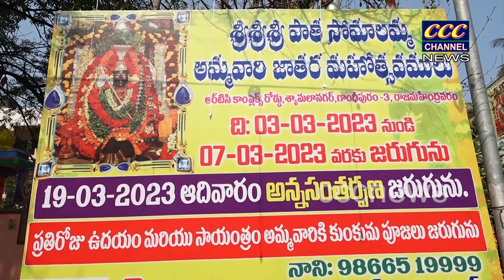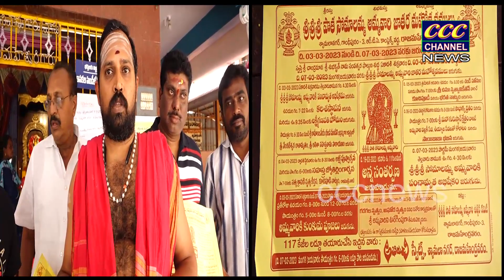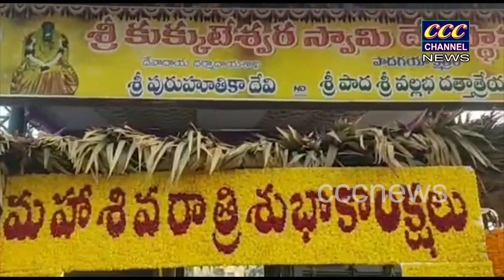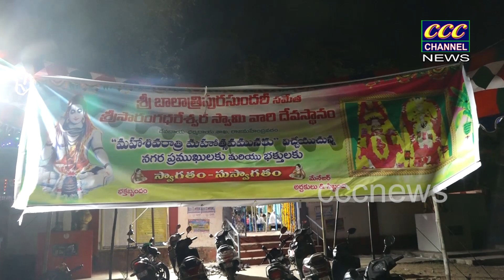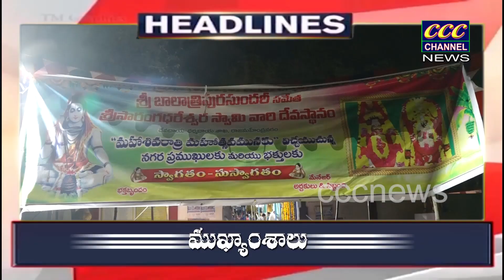21 02 2023 RJY NEWS